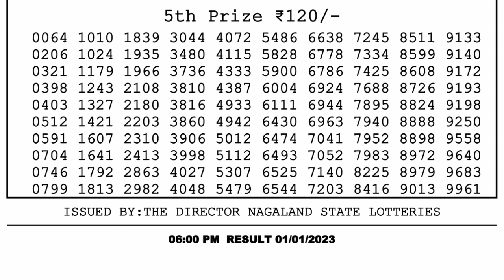Nagaland Lottery Sambad Live 6pm 01.01.23